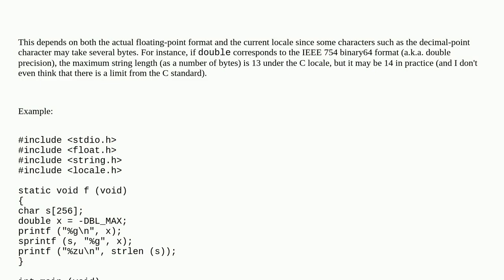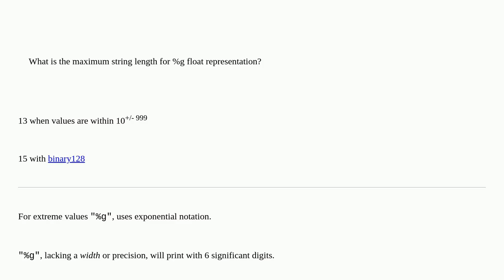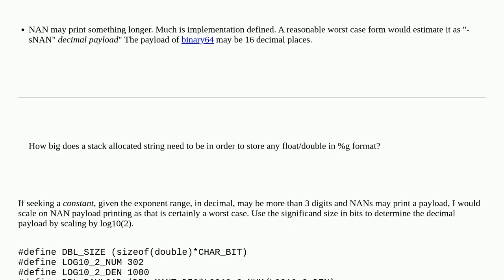What is the maximum string length for %g float representation?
A special thanks goes out to the community

  printf string floating-point c